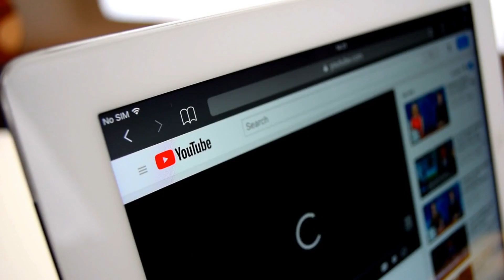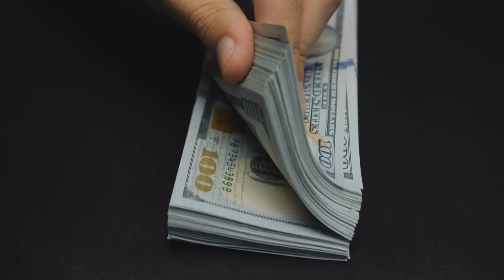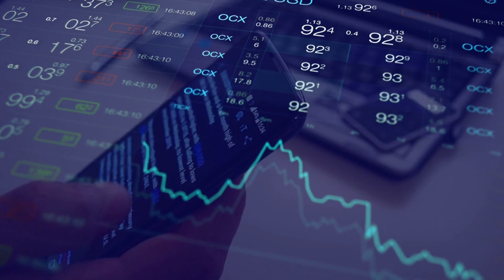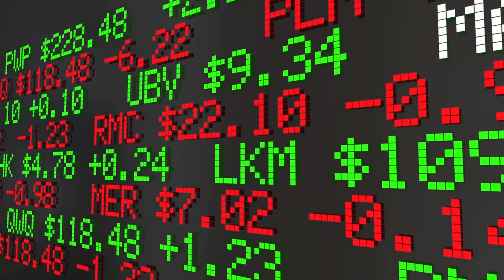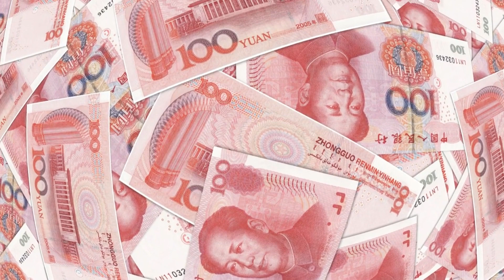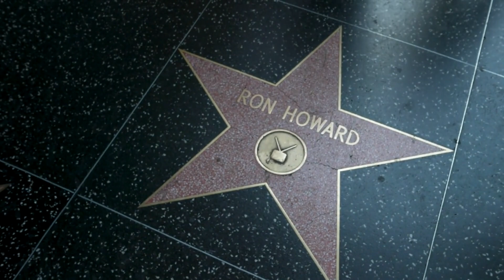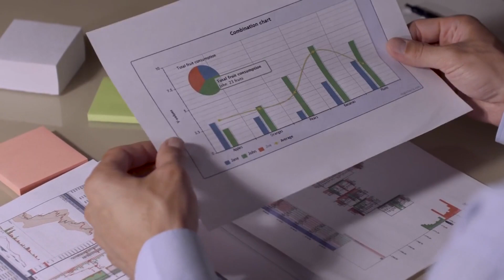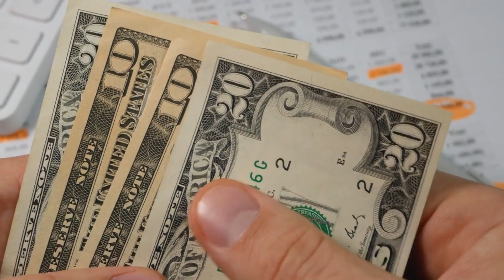7/10【中國新聞速遞】耶倫對中國的爭議性訪問：尷尬的握手、鞠躬與外交之謎， 亞洲運動會的荒謬與馬雲的過山車之旅：中立比賽與北京的打壓， 美中晶片業的複雜依賴與地緣政治挑戰， 核廢料關切、特斯拉裁員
加入我們，參與一場深入討論，探索美國與中國在晶片產業中錯綜複雜的關係，甚至連在美國生產的晶片也常被送往中國進行組裝和測試。發現這種相互依賴關係如何凸顯兩國之間矛盾的經濟關係所帶來的挑戰。探索從在芬太尼截查上的合作停滯，到要求中國控制全球芬太尼製造所需化學品流動的議題，雙邊關係的停滯現象。我們還將深入探討關於取消中國最惠國待遇的政治背景，以及其對地緣政治動態的影響。此外，獲取有關中國被指控利用經濟手段干預2024年台灣總統選舉的內幕，以及梵蒂岡與中國當局在主教任命上的緊張關係的見解。
加入我們，獲取最新的新聞更新，涵蓋各種主題。探索Zunzi大膽而具爭議性的藝術，其時常觸及社會和政治議題，因此偶爾引發爭議。了解國際原子能總署（IAEA）總幹事訪問韓國，解決有關核廢料的關切，並強調IAEA對日本的報告是公正無私的。發現特斯拉上海工廠最近的裁員情況以及背後可能的原因。瞭解達賴喇嘛關於北京對與他聯繫的興趣的聲明，以及他願意恢復對話的意願。最後，我們將提供關於中國廣東省一所幼兒園發生的悲劇性持刀襲擊的最新消息。不要錯過這些重要的新聞故事，涵蓋多個不同的主題。
大家好，我是您的新闻主播Yali，每天为您提供全球新闻的一站式服务。请随意在评论区留下您的意见，我们会仔细阅读并回复。

欢迎来到“雅丽的中国速递”频道，我是你的主播雅丽。这里我们会带给你最新的中国时事新闻，以全面、深度、有趣的方式探讨中国的政治、经济、科技和社会新闻。如果你对中国时政感兴趣，想要了解最新的动态，或者你是学习中文、研究中国社会的学者，这个频道都是你的最佳选择。
Welcome to "Yali's China Express", where I, your host Yali, will bring you the latest news on current affairs in China. We delve into Chinese politics, economics, technology, and social issues in a comprehensive, insightful, and engaging manner. Whether you're interested in Chinese affairs, keen to keep abreast of the latest developments, or a scholar studying Chinese language or society, this channel is your best choice.